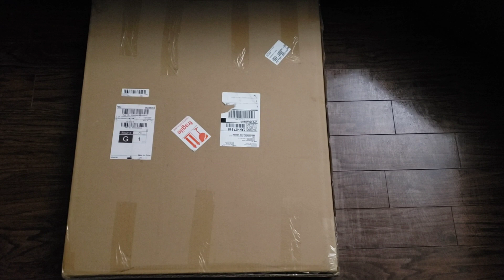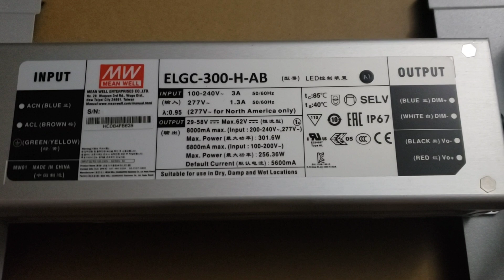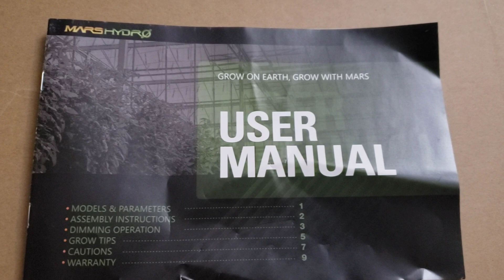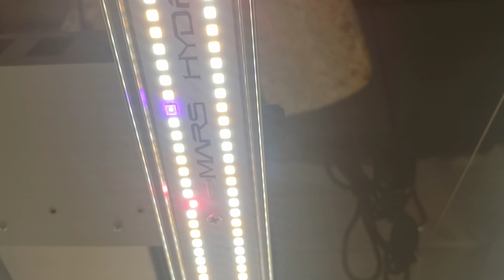Mars hydro FC3000 Led Grow Light Unboxing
300 watt bar style led grow light
3x3 up to 4x4 coverage
2.8 umol
ppfd 842 umol/s
2.5g per watt
50,000 hour puls light span
dimming plus daisy chain
samsumg lm301 and orange 660nm diodes
meanwell driver
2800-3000k 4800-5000k warm white light
660-665 red light
730-740 ir light
380-410 uv light